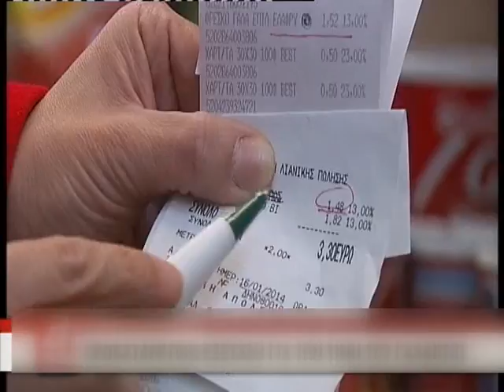ΣΤΟ ΚΥΝΗΓΙ ΤΩΝ ΠΡΟΣΦΟΡΩΝ